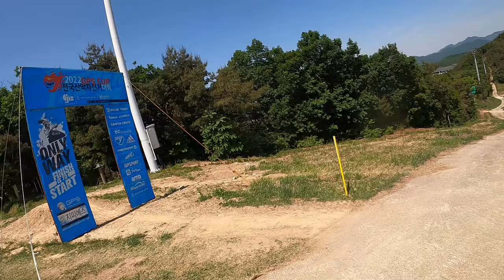5월 15일 지산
트라우마 깨기 라이딩
0:00 ~ 05:43 - 이지두잇 선행 중독
05:44 ~ 09:12 - 타코 선행 백상어형님
09:13 ~ 13:53 - 타코2 선행 겨울형님
13:54 ~ 19:28 - 블랙 선행 남코치
19:29 ~ 24:52 - 사스콰치 선행 중독
24:53 ~ 29:06 - 사스콰치 선행 남코치
29:07 ~ 34:21 - 허쉬2 선행 나
34:21 ~ 40:34 - 레드 선행 단양